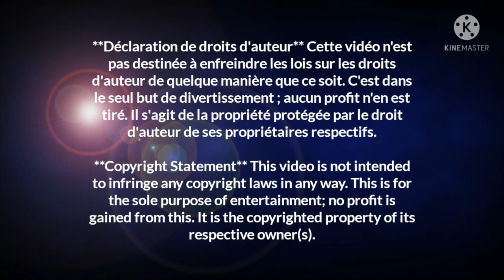Rockollection version longue Laurent Voulzy Basse cover